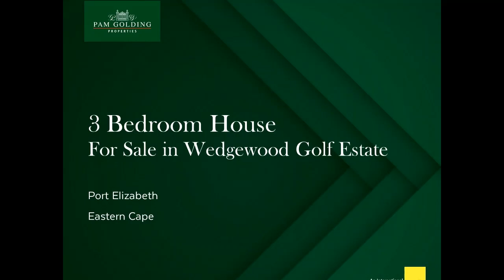3 bedroom house for sale in Wedgewood Golf Estate | Pam Golding Properties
BRAND NEW HOME IN WEDGEWOOD GOLF ESTATE.
Designed to maximise space, this brand-new, contemporary-styled home is perfect for a young family or retired couple. The layout is flawless, with exposed rafters and stacker doors that flood the open-plan living area with masses of natural light. The kitchen is fitted with trendy toned cabinetry, a hob and extractor hood. The kitchen cupboard tops are concrete cast and polished, finished with polyurethane coating. The kitchen and open plan living area's floors are the same as the kitchen tops. There are undercover patios on both sides of the house, so the sun can be enjoyed on either side. One of the patios has a built in braai as well. The main bedroom has an en suite bathroom, and doors to the garden and under cover patio. The second bathroom for family and friends, is also magnificent, and comes with bath, shower, basin and toilet. Both these bathrooms has top class finishes. All three bedrooms offer ample built in cupboards. Parking is a double garage on remote, and there's room for guests to park in the driveway. Wedgewood Golf and Country Estate is beautiful and secure, with a fantastic clubhouse, restaurant and 18-hole champion golf course, and an abundant of wildlife. There are also various walking and cycling trails. For peace of mind, it has an electrified perimeter, access control and 24/7 guarding at the main gate. It's an easy 15 - 20 minute drive into town, making daily work and school commuting viable. Wedgewood is also close to the Baywest Mall and N2.